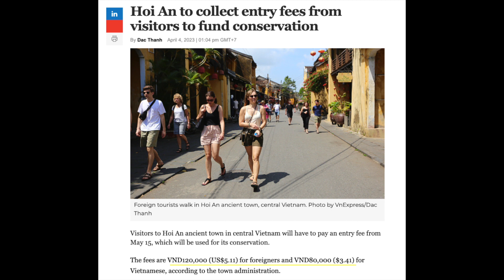Hoi An to Charge an Entrance Fee, More Expensive for 'Foreigners!'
In my new news feature i will talk about the latest and most current news in Vietnam. Join me for news updates every week!